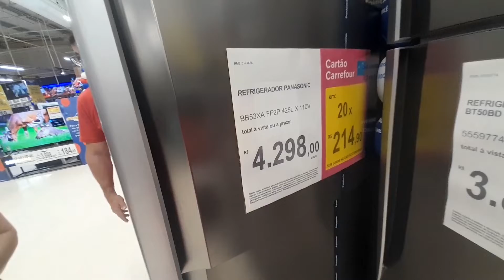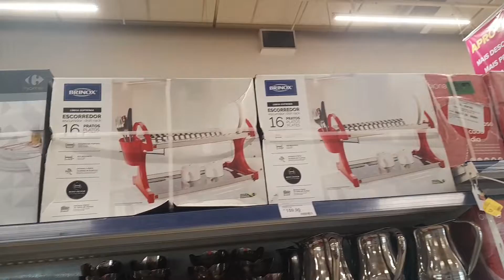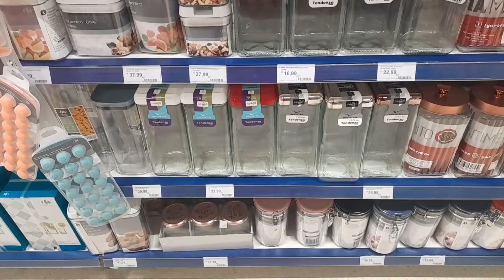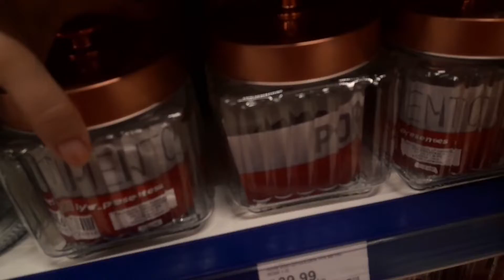Achadinhos no Mercado Carrefour de Campo Grande/ Meus Pais Beberam no Mercado 🛍😍🛒🍻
Galera sejam muito bem vindos aqui no nosso canal, espero que gostem dos nossos vídeos e não esqueçam de COMPARTILHAR com a família e amigos, se INSCREVER no canal e deixar aquele LIKE. Beijos e fiquem com Deus!🙏🏻🤩❤️